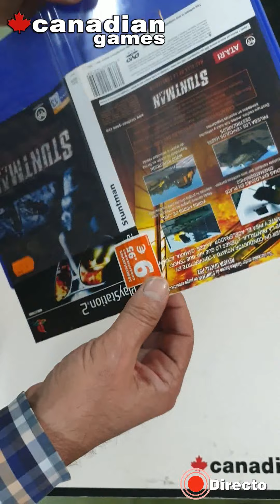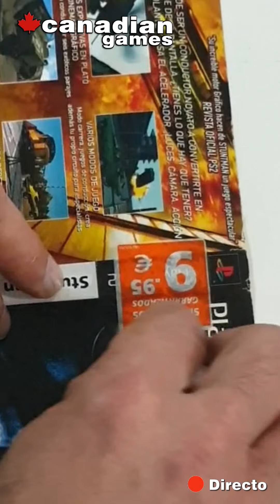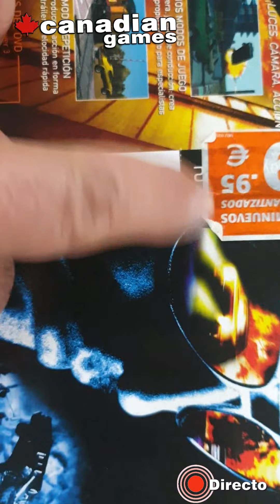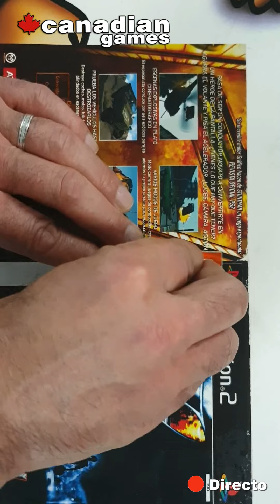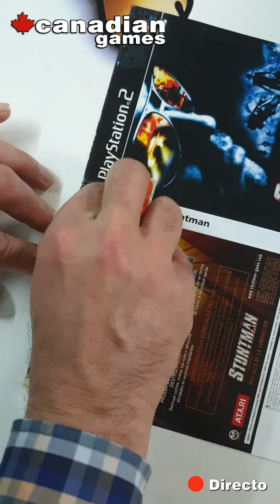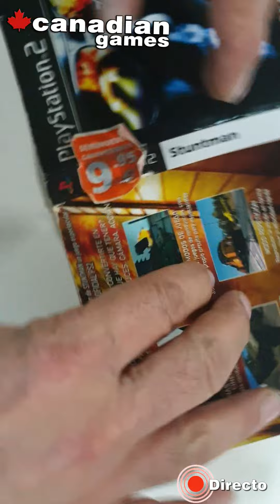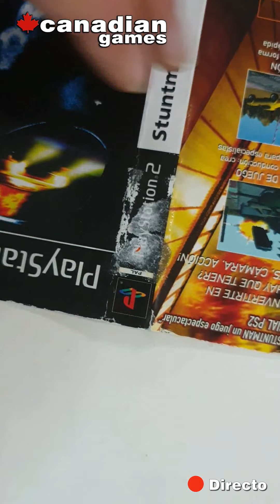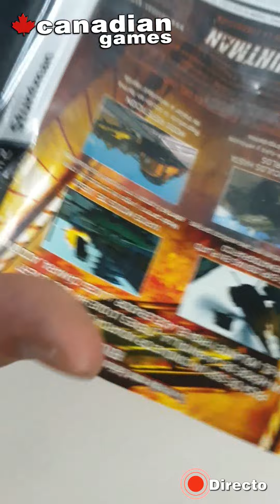Canadian Games - Valencia: Label Off - Etiquetas fuera (2022)